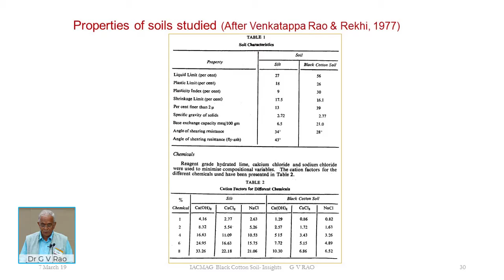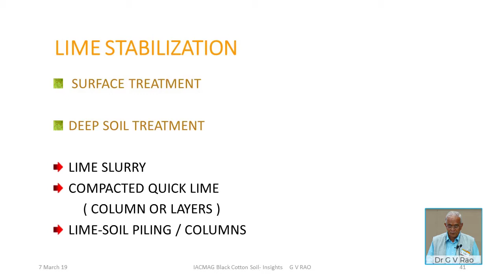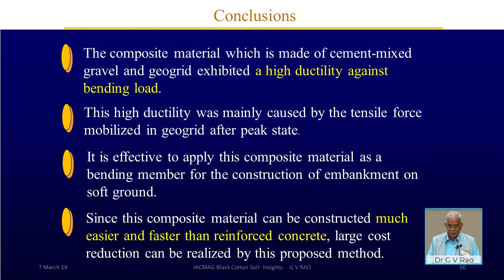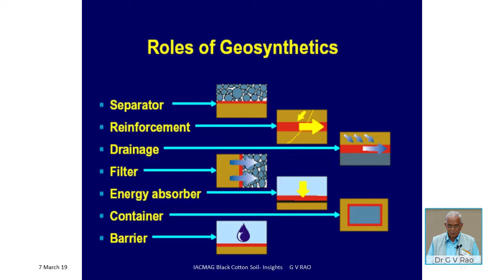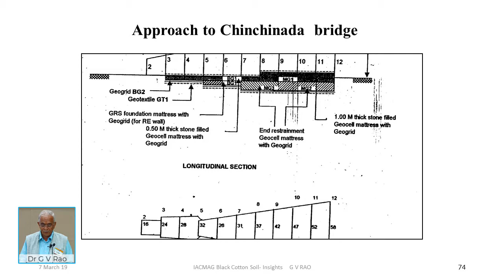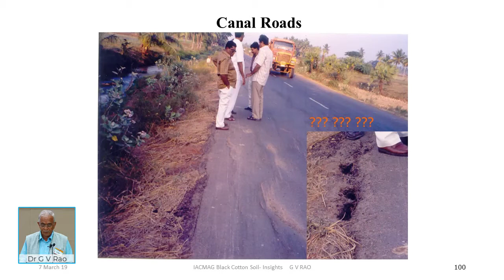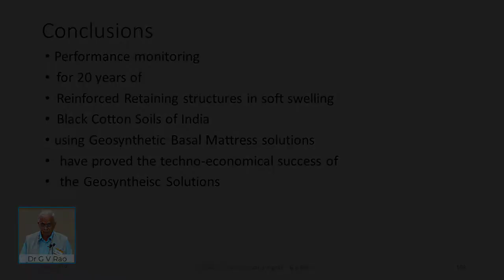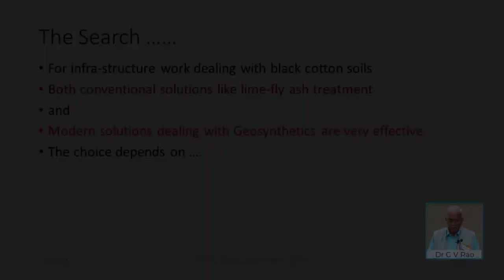Search for solutions to Foundations on Black cotton soils of India | Part 2 | Prof G V Rao | IACMAG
Title: Search for solutions to Foundations on Black cotton soils of India

Abstract:
One of the major regional deposits of India is black cotton soil, covering an area of about 300, 000 sq km, approximately 2/5 of our country. By the very nature of this soil, in view of the presence of the clay mineral montmorillonite, which causes high swelling and shrinking, these soils are difficult to deal with as a foundation material and of course they are unfit to be used as construction material, without treatment. The paper first reviews the fundamental understanding of these soils from clay-water-electrolyte interaction view point, geotechnical haracterization as well as chemical treatment by way of lime, fly ash, cement and other hydraulic binder view point.
With the advent of geosynthetics, the solutions available are found to have wider application in highway pavements, railway tracks and embankments. Successful use has been made of by way of basal reinforcement principles both by geocells as multi-layer solutions. These have been presented in detail.
Finally, the use of conventional lime-fly ash treatment as well as geosynthetic solutions offer a great variety of options, which could be cost effective both in the short term as well as long term.

Speaker Bio:
G. V. Rao obtained his B.E. in Civil Engg from BITS, Pilani (1966). After completing his Master’s (1968) and Ph.D. (1973) from IISc, Bangalore, Dr. Rao had a distinguished career of over three decades (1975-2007) at the Indian Institute of Technology, Delhi, serving as Professor and Head of the Department, Dean of Students and in various other capacities. He
guided 24 Ph.D. and over 100 M.Tech. theses, while authoring over 200 research papers, many of which have won awards for Best Theses and Best Papers internationally. He developed and initiated the very first Geosynthetics Laboratory, in the country and the first Master’s Programme in Transportation Engineering at IITD. He was President of the India Chapter of the International Geosynthetics Society and Chairman of the Bureau of Indian Standards Committee on Geosynthetics. A recipient of many awards of the International
Geosynthetic Society, Indian Geotechnical Society and CBIP, Dr. G. V. Rao founded an organization, Sai Master Geoenvironmental Services Pvt. Ltd. after voluntarily leaving IITD in the year 2007. He also served as an Independent Director, at IRCON International Ltd, of the Ministry of Railways, Government of India, during 2010 to 2013. Over the years he is
involved with many institutions such as NHAI, NTPC, NHPC, Ratnagiri Gas and Power Co. Ltd, Chattisgargh State Electricity Board, L&T Geostructures, Megha Engineering, Jaipur Development Authority & the Geosynthetic Industry. His first book on Engineering with Geosynthetics published by Tata McGraw Hill, New Delhi, in the year 1990 has received
international recognition through FHWA USA). Since 2007, he has documented his experiences through many books – co-authored with renowned experts/practicing engineers. He is currently National consultant to Kalpasar Project, Government of Gujarat and the Japanese High Speed Rail Project from Sabarmati to Mumbai. He is an advisor to MOT Research Project on Jute Geotextiles at IJIRA, a Centre of Excellence of the Ministry of Textiles. Since Jan 2016, he is associated with IIT Gandhi Nagar as Guest Professor.